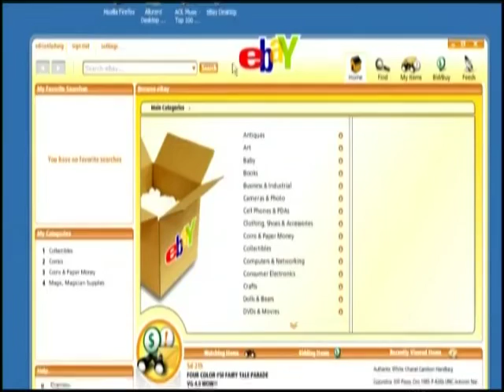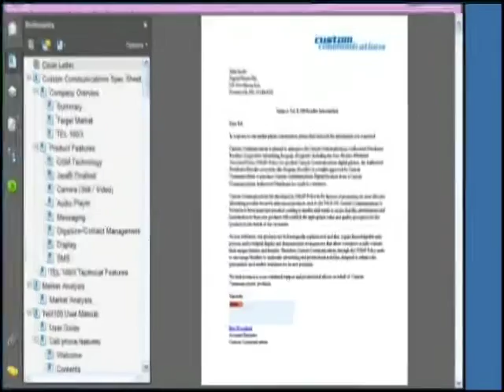Adobe Mobile Platform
Razvoj mobilnih uređaja doveo je do potrebe da kompanije vezane za razvoj sadržaja za Internet prošire ponudu, odnosno prilagode svoje proizvode novim uređajima. Nakon preuzimanja kompanije Dreamweaver Adobe je de facto postao lider na polju Internet tehnologija, pa je samim tim došao u poziciju da se pravovremenom reakcijom nametne na istoj poziciji na mobilnom tržištu. Adobe Mobile platforma namenjena je upravljanju i objavljivanju inovativnih mobilnih aplikacija bez obzira na tip uređaja.